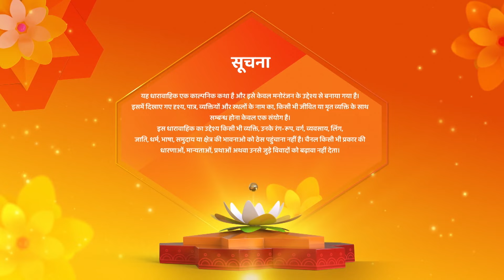Kismat Ki Lakiron Se - Nayi Udaan | श्रद्धा हुई लापता और माँ बाप परेशान | Hindi TV Serial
Kismat Ki Lakiron Se - Nayi Udaan | श्रद्धा हुई लापता और माँ बाप परेशान | Hindi Serial

Creator : Rashmi Sharma
Language : Hindi
Theme : Romantic Drama